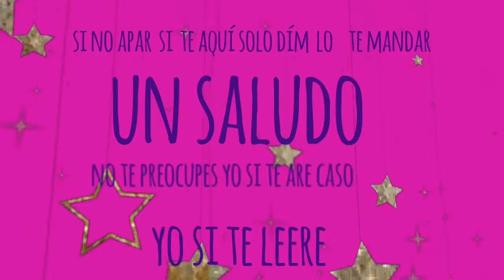Saludos para:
Felicidades si apareciste y si no ya sabes q hacer